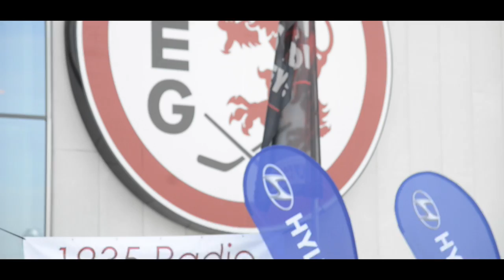DEG Saisoneröffnung 2015/16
Saisoneröffnung 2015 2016 der Düsseldrofer EG